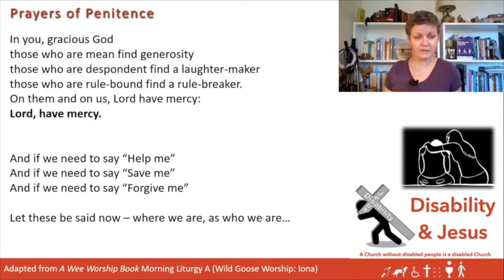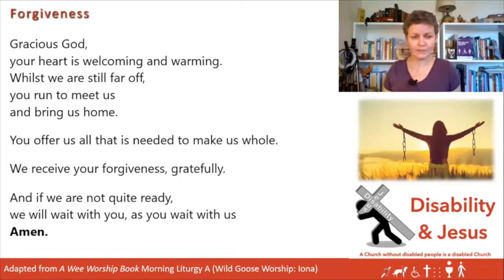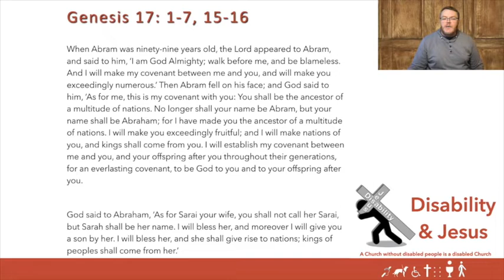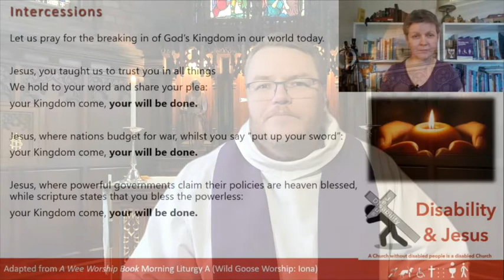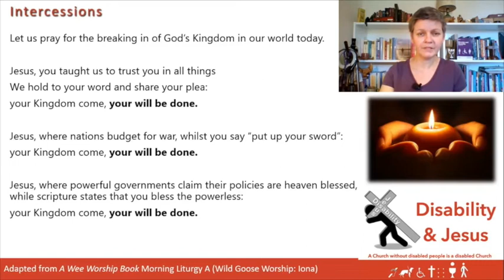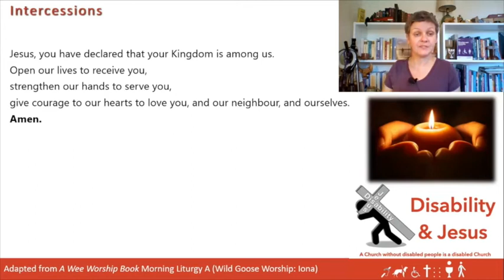D&J Lent 2 - 28th February 2021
The Disability & Jesus Sunday Service for 28th February 2021 - the Second Sunday of Lent